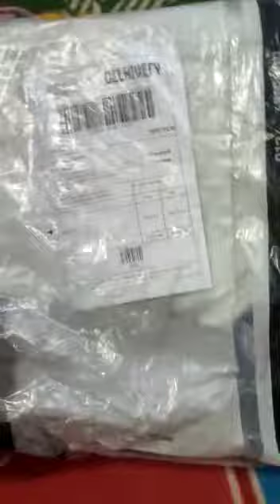Jewellery Happy Customer || Thank you for shopping andi 🎉 || Keep shopping 🥳